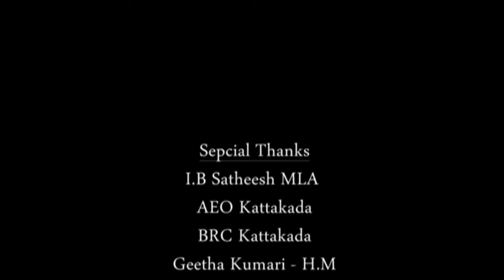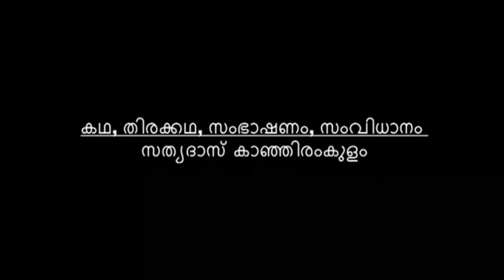Lift Short Film malayalam kairali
Directed by Sathyadas Kanjiram kulam. Produced by Kairali film kala samskarika sangam.